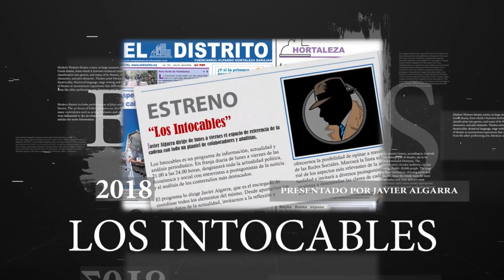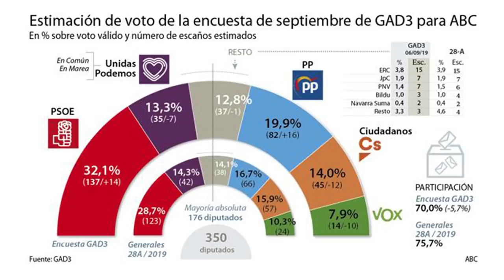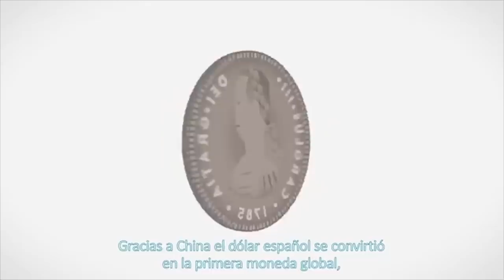Vox desafía a las encuestas reeditando Vistalegre con el lema "Plus Ultra"